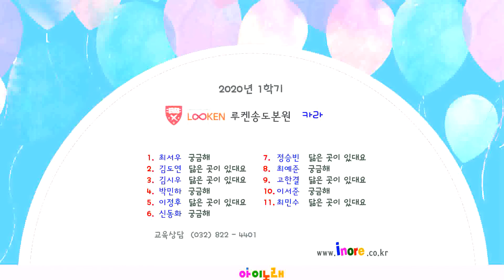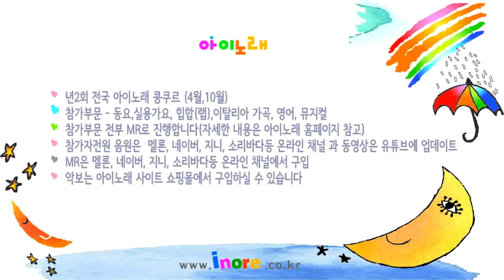102 2020년 1학기 루켄송도본원 카라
2020년 1학기 루켄송도본원  카라 (5세)

1.최서우 - 궁금해                                   2.김도연- 닮은 곳이 있대요 (1:26)
3.김시우 - 닮은 곳이 있대요 (2:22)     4.박민하 - 궁금해 (3:17)
5.이정후 - 닮은 곳이 있대요 (4:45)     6.신동화 - 궁금해 (5:40)
7.정승빈 - 닮은 곳이 있대요 (7:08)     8.최예준 - 궁금해 (8:10)
9.고한결 - 닮은 곳이 있대요 (9:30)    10.이서준 - 궁금해 (10:23)
11. 최민수 - 닮은 곳이 있대요 (11:50)